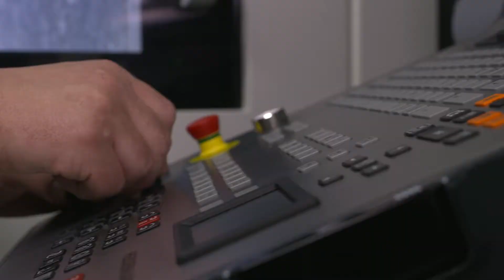Teaser Smart Industry Ik ben Drents ondernemer & KvK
Drentse ondernemers maken 'smart' gebruik van de mogelijkheden van Smart Industry.

In deze film zie je voorbij komen Herman Koning van Landes, Gerard Spin van Parkingware, Richard Delger van Stenden Hogeschool, Jouke Miedema van Wireless Value, Rob de Vries van Cedel en Wim van der Belt van Betech Kunststof.
Maak jij al gebruik van de mogelijkheden? Of wil je meer weten over de mogelijkheden voor jouw organisaties?